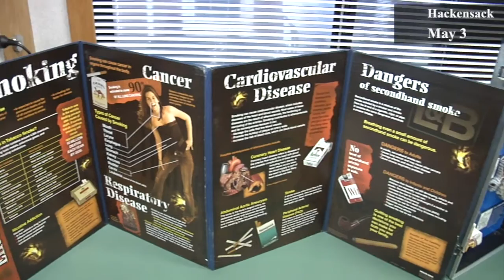Sens. Sweeney and Sarlo Review Asthma Program at Hackensack University Medical Ctr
On May 3, 2016, Senate President Steve Sweeney and Senate Budget Committee Chairman Paul Sarlo toured the "Air Bus" on the campus of Hackensack University Medical Center to review the hospital's innovative program to aid asthmatics in low-income communities.